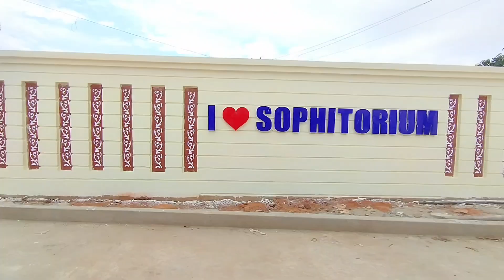AMERICA ର ବାବା VRINGA BHUBANESWAR ରେ | Sambalpurivlogs | Mj Venom Official